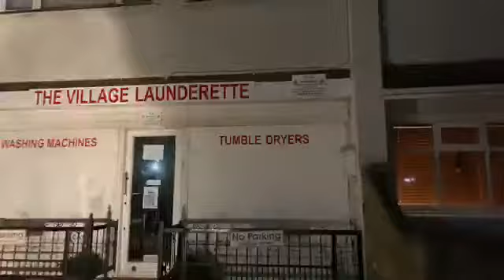Bell Air St Osyth do you remember our real times here